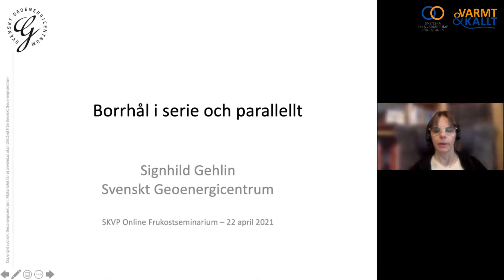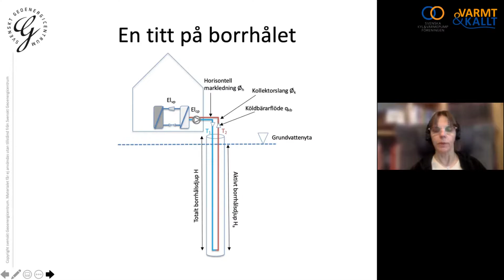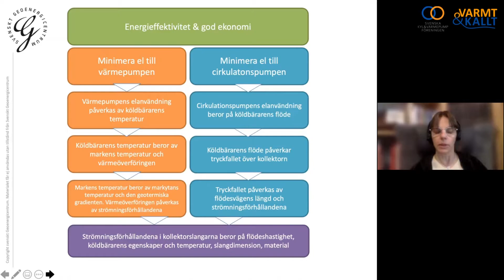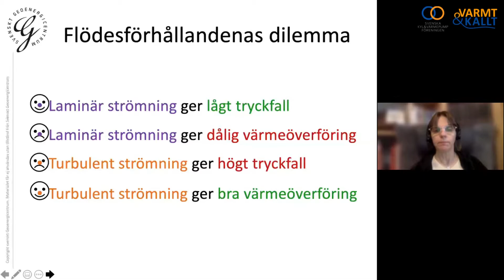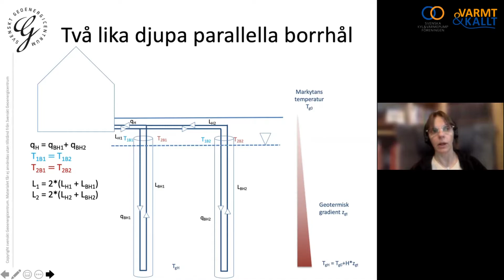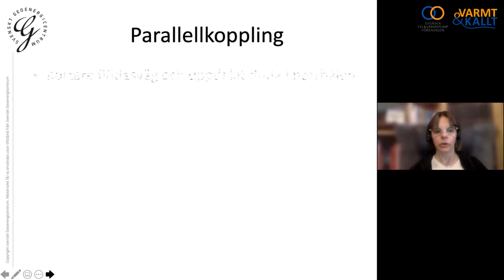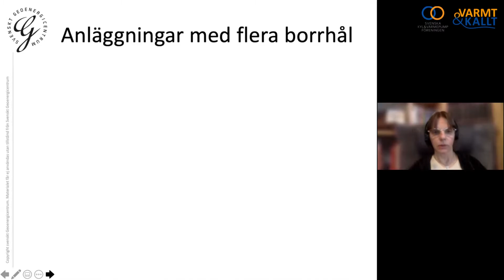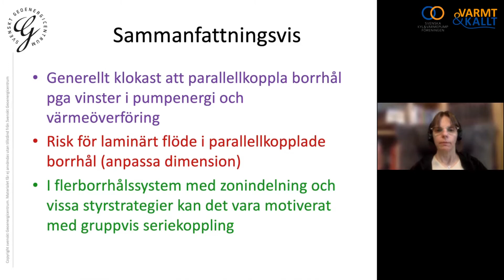Frukostwebbinarium: Borrhål i serie eller parallellt, vad har det för betydelse?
Om en geoenergianläggning har mer än ett borrhål, ska man då koppla borrhålen i serie eller parallellt? Frågan dyker upp då och då, både för småhus och större fastigheter.

Signhild Gehlin, Svenskt Geoenergicentrum, illustrerar konsekvenserna av seriellt och parallellt kopplade borrhål.